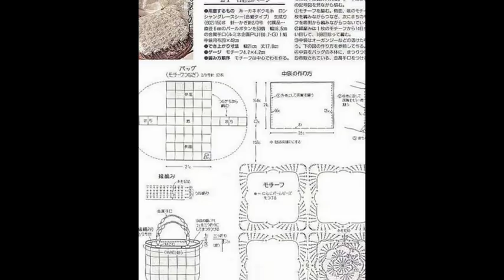Crochet Patterns| for free |crochet baby sweater| 1